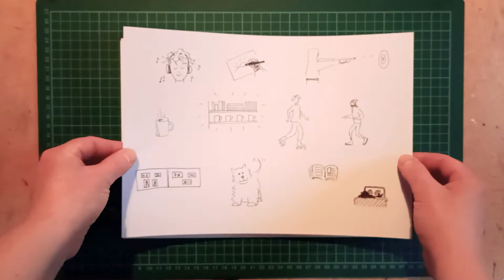lapbook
Spis potrzebnych materiałów i przyborów poniżej, pod opisem.

Ten warsztat jest trochę inny niż wszystkie  poprzednie.
Tym razem forma plastyczna jest tylko pretekstem do przemyślenia sobie i uświadomienia osobistych narzędzi i sposobów radzenia sobie z codziennymi smutkami. Proces twórczy daje przestrzeń i towarzyszy procesowi myślenia i porządkowania uczuć.

Forma lapbooka może być wdzięcznym sposobem zebrania i organizowania wiadomości też na inne interesujące nas tematy.

Spis przyborów i materiałów:
ołówek, pisak, linijka, klej, nożyczki lub nożyk introligatorski, cyrkiel, kartki w kratkę na szkice, 2 grube tekturki ok. A4 (np. okładki z bloku technicznego), 2 papiery ozdobne ok A4, 2 papiery kolorowe gładkie, jasne (żeby dało się pisać), 2 paski grubej tektury szerokości 2 cm, długości ok A4, 2 paski cienkiej tektury lub szarego papieru szerokości 2 cm, długości ok A4, szeroka taśma pasmanteryjna długości ok 32 cm
i treść: zdjęcia, rysunki, wycinki z gazet, teksty, listy itp.